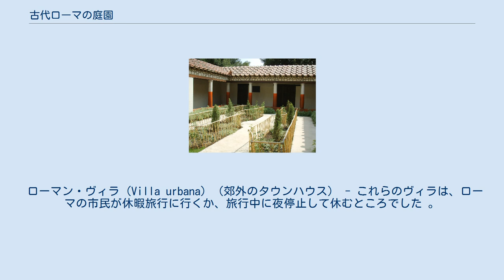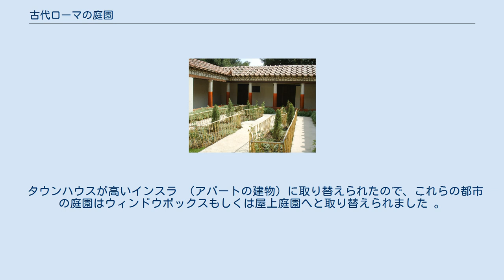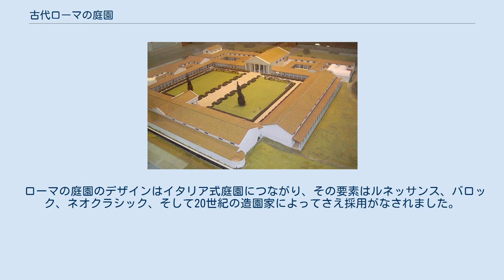古代ローマの庭園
ポンペイの画家の家の庭の再建 ポンペイ のヴェッティ邸の庭の再建 建物に囲まれた庭園のあるフィッシュボーンローマ宮殿の博物館モデル。
考古学者は、レイアウトを再現し、庭で使われている植物を分析することができました。
 ローマの庭園（ろーまのていえん）と観賞用の園芸は、ローマ文明の下で高度に発達。
紀元前ローマのピンチョの丘にあるLucullusの庭園 (Horti Lucullani) は、ペルシャ庭園をヨーロッパに紹介。
庭は平和と静けさの場所、都市生活からの避難所、そして宗教的で象徴的な意味で満たされた場所とみられていました。
ローマの文化が発展し、外国の文明の影響を受けるようになるにつれて、庭園の利用は拡大しました。
 ローマの庭園は、エジプトやペルシャ、ギリシャ園芸技術の影響を受けていました。
 フォーマル庭園は早くも紀元前2800年にエジプトに存在していました。
エジプト第18王朝時に、富裕層の家を美しくするのに使用されていたガーデニング技術は完全に開発されました。
 ポルチコ（ポーチ）は、家と屋外をつなぐ役割を果たし、屋外のリビングスペースを作り出しました。
 ペルシャ庭園は乾燥した気候に従って発達しました。
 庭園は干ばつから守るために囲まれていて、不毛のペルシャ地形とは対照的に豊かで肥沃になりました。
 アレキサンダー大王が西アジアの一部を征服したとき、彼は園芸への新たな関心を促した果物と植物の新しい品種を彼と一緒に連れ戻しました 。
 アレクサンダーの前でさえ、アテネのキモンはそれを公共空間に変えるために彼の庭の壁を取り壊したと言われています 。
ローマの喜びの庭園は、そのような庭にも成長して果実の目的を果たしギリシャ式モデルから適合させました。
 ギリシャ式から改作されたローマ時代のペリスタイルガーデンは、寺院の渓谷を美しくし、レクリエーションスペースを作るために使用されました。
 オープンのペリスタイルコートは、家と外の世界をつなぐように設計されています。
 非住宅用庭園 - これらは公共の公園、遊園地、寺院庭園、墓などです。
 すべてのローマの庭園は、一般的に同じ基本的な要素で構成されていました。
 庭のスタイルや種類に応じて、要素を追加または装飾することも、完全に省略することもできます 。
家の中にアトリウムが見つかったとしても、ローマの人々が敷地内の植物や庭園を灌漑するために使用される雨水を集めることができるようにするのは開口部なので、それは庭の一部と見なされます。
 遊園地は、建築者の好みに応じてさまざまなデザインを取り入れています。
このタイプのすべての庭園は、同じ基本的な部分を持つ： パティオの入り口で、テラス、果樹園やブドウ園、いくつかのウォーター・フィーチャー、キッチンガーデンガーデンツアーをパーソナライズ、神社や洞窟やその他の装飾。
パティオは通常、屋外ガーデン家具、流域または噴水で装飾されており、庭園のすべての機能を披露する散歩の出発点となります 。
 ペリ - 「ペリ」のギリシャ語からは「周り」を意味し、「スタイル」と「列」 - 中庭の種類を表し、支柱の壁に囲まれた柱廊 （ポーチ） である。
 クスュストス （ガーデンウォークまたはテラス）はローマの庭園の中心的な要素でしたがそれはしばしば低い庭、または歩行を見落としていました。
 歩行はさまざまな花、木、そして他の葉に接しており、そして食事、会話、または他のレクリエーション活動の後にゆっくり散歩するための理想的な場所として役立ちました。
 妊婦は日陰のある通りで、家の主人は馬や家畜に乗ったりすることができました。
 それは一般的に歩道は囲むか、または別の楕円形の空間として建設されました。
小道や歩道はしばしば庭を通って作られました。
これらはゆるい石、砂利、砂、または土でできています彫刻、フレスコ画、日時計まで、多くの装飾品が飾られていました。
 これらは自然の風景を描いたり、神々や他の世界的な生き物に神社（エディクラ）として設置されました 。
 育てられた植物は、開花植物から日常使用のためのハーブと野菜、そして木にまで及んだ。
 典型的なローマの家族の庭で見つかる最も人気のある植物は、バラ、ヒノキ （サイプレス）、ローズマリー、および桑の木でした。
 また含まれる可能性があるのは低木の木、背の高い木、マリーゴールド、ヒヤシンス、水仙、スミレ、サフラン、カッシア、およびタイム である。
 ドムス（タウンハウス）－...